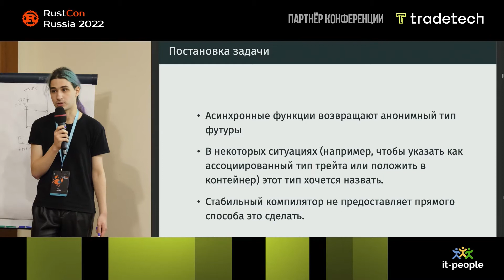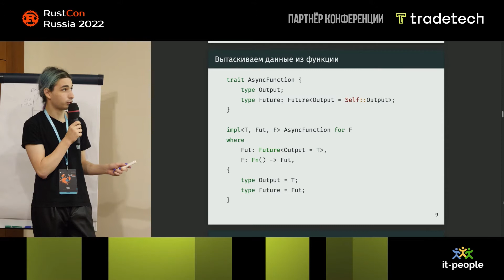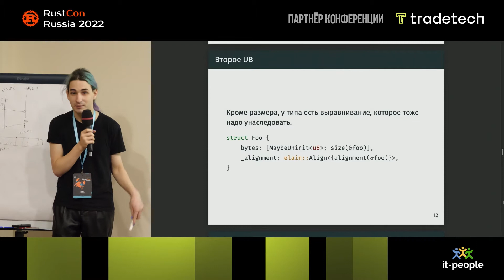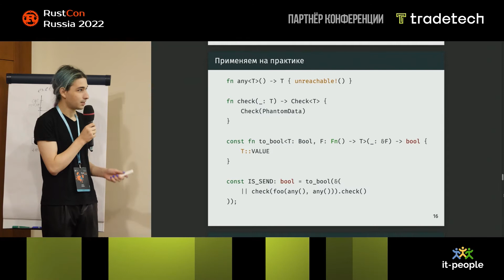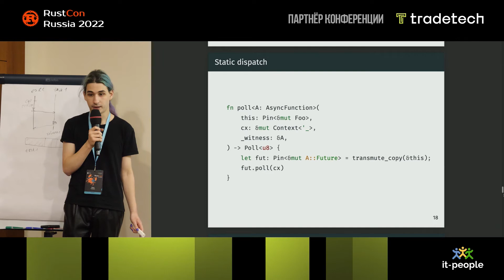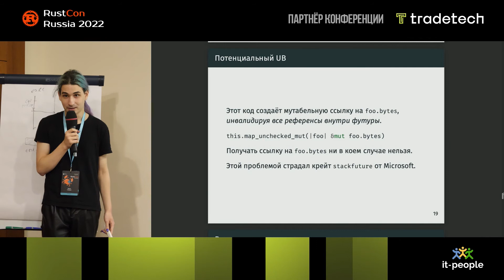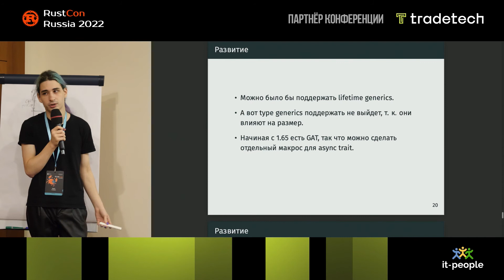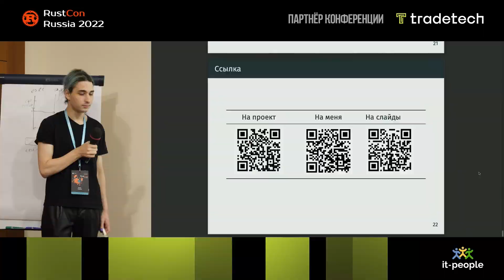Как назвать тип-который-нельзя-называть. Макс Силинг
1 декабря, в Москве ждем вас на конференцию RustCon 2023.

С помощью набора красивых хаков можно эмулировать TAIT на стабильном Rust, без аллокаций на куче, виртуальных таблиц — полностью зерокостно. Внутри крейта есть несколько интересных решений (как считать размер футуры? как пробрасывать Send/Sync?), про которые я и расскажу.

Доклад рассчитан на достаточно опытных Rust-программистов. Слушатели узнают несколько трюков, которые применимы и вне этого крейта, чтобы обходить ограничения стабильного Rust.